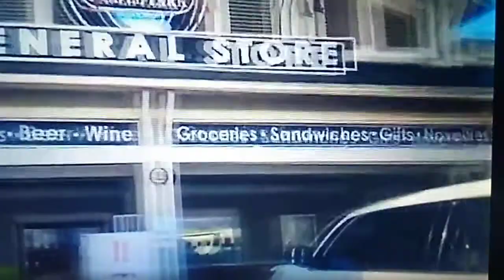Myrtle Beach Travel Park Amenities Tour Trip 2 - 2022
Myrtle Beach Travel Park Amenities Tour.